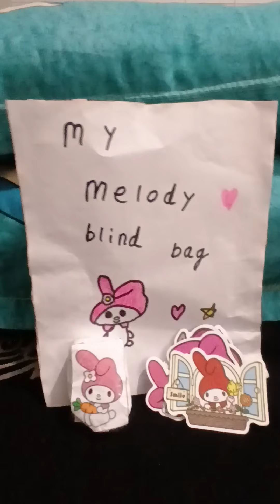Making of My Melody Blind Bag - New Surprises ! New Squishy !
Let's make My Melody Blind Bag - New Surprises ! New Squishy !
Let's learn how to make my melody Blind bag with Squishy, a complete tutorials!
Let's learn how to make my melody Blind bag and Squishy at home, steps by steps details!
My Melody Blind bag full of Surprises!

Please give your comment about this video.
Also, please suggest what all other video shall i make?